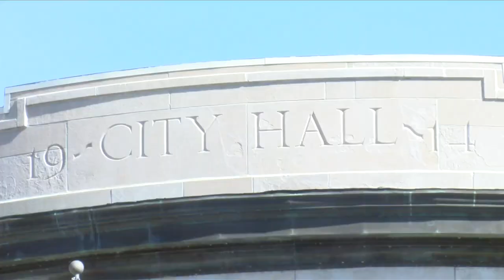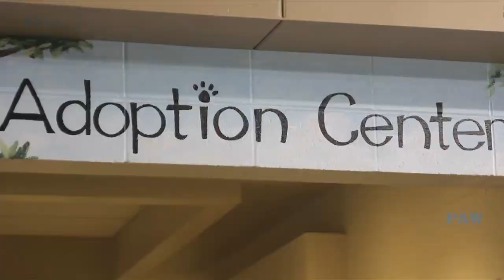A bill introduced in the Iowa Senate could lift dog breed bans